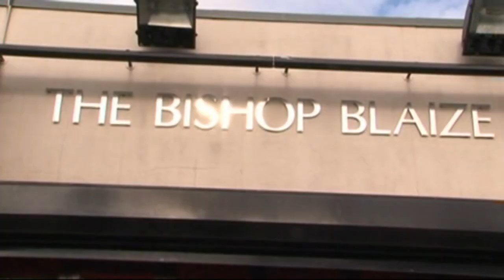David May, Pete Boyle, Choccy & Ben Thornley Tribute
A tribute to David May, Pete Boyle, Brian McClair and Ben Thornley